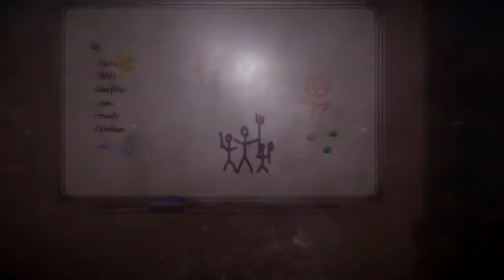⚠️ TOP GIOCHI IN USCITA GIUGNO 2020 ⚠️ PS4 - XBOX ONE - PC - NINTENDO SWITCH - STADIA | TRAILER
I migliori giochi in uscita per Giugno 2020 in questo video trailer❗

Buona Visione 😀

SE TI E' PIACIUTO QUESTO VIDEO NON ESITARE A COMMENTARE ED A LASCIARE UN " LIKE" 👍